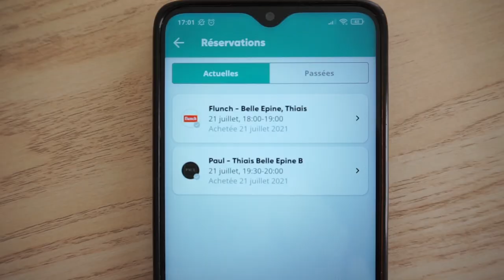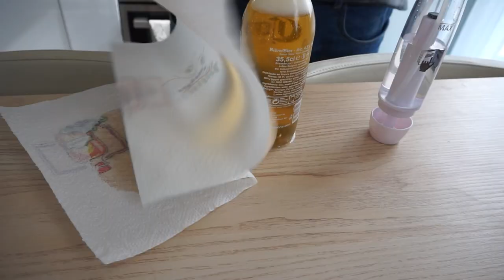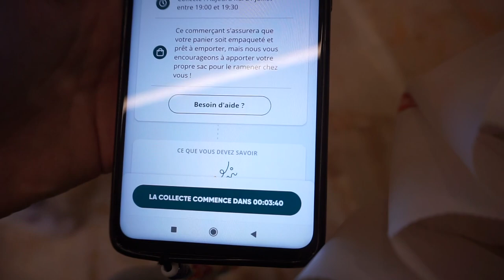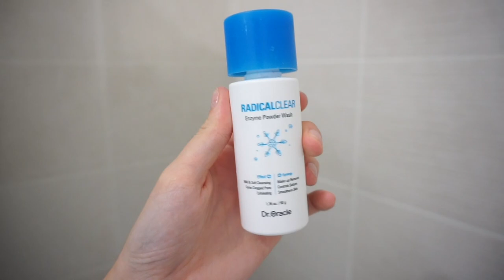NIGHT ROUTINE VEILLE DE RENTREE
12e vidéo back to school !

♡ Produits présentés :
Application Too good to go
Bubble tea : Chatime
Sleeve (protection cartes)

Skincare :
Lotion REN
Masque argile : beauté privée
Olaplex N°3
Brosse massage
Exfoliant (similaire)
Creme centella

♡ Les Codes Promos :
⦁ SHEIN : PANDHAPPYTQ2

Musique
LAKEY INSPIRED : chill day